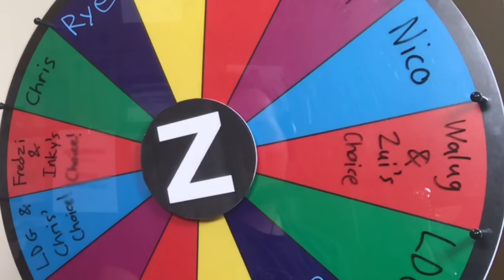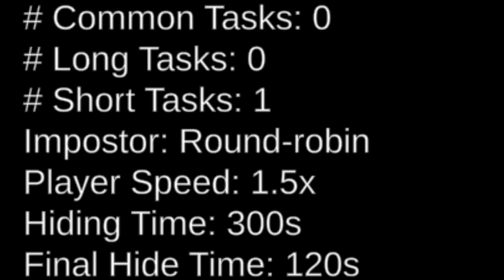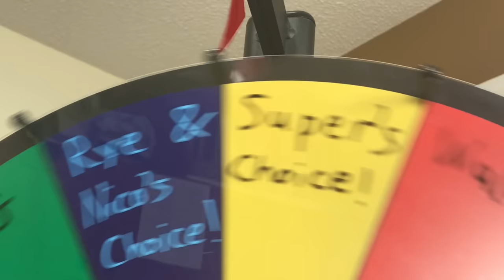DEADLIEST GAME OF MUSICAL CHAIRS!! || Among Us NEW Gamemode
Among us but it's musical chairs. If you're the first one the impostor sees when the music stops, you're DEAD! Thank you to Super for coming up with this gamemode, and giving me his POV for the video!

Super - @SuperChaoticToonz
Nico - @FNaFNico
Fredzi - @FredziSFM
Zui - @Pinky._.Mochilight
Walug - @walugman
Chris - @funtimeredbonkoopa0989
Luke - @LDG159YT

_MUSIC_
Splatoon Josh - Zany Gaming (80's Synthwave Remix)
FNAF Security Breach / FNAF World OST
Danganronpa OST
Splatoon 3 OST
Jeopardy Think Music
Hollow Knight OST
Tobu - Candyland